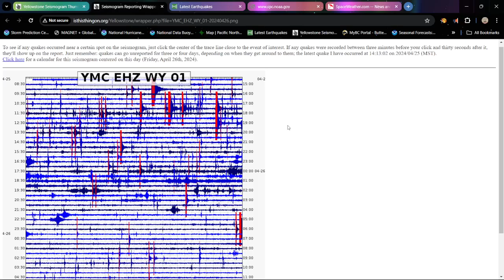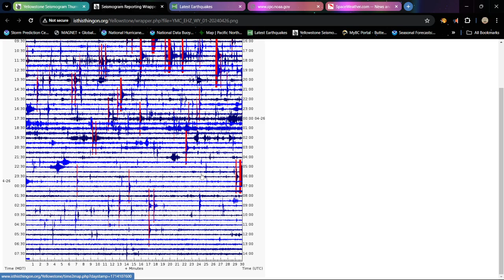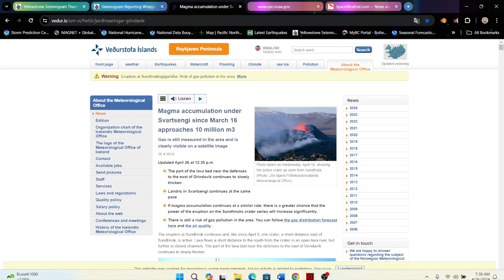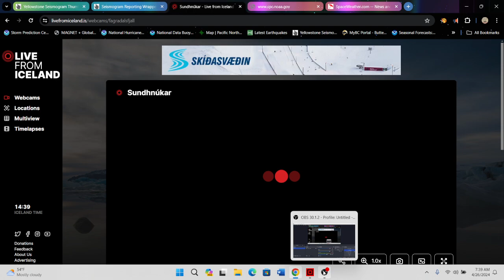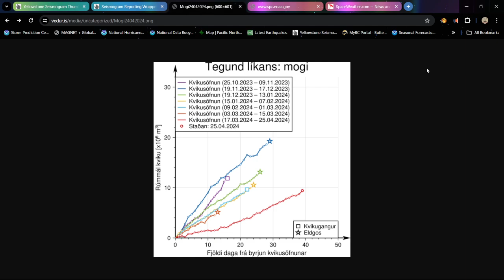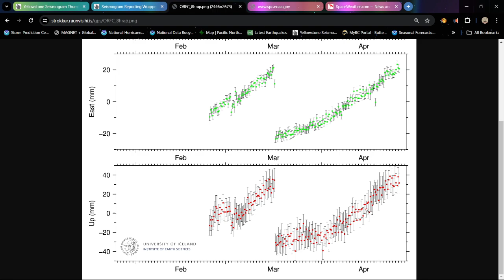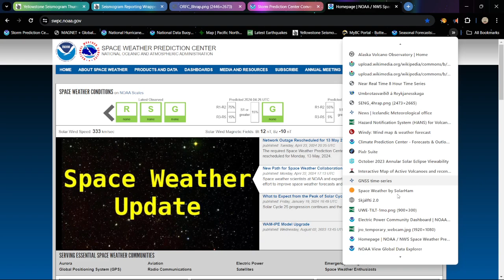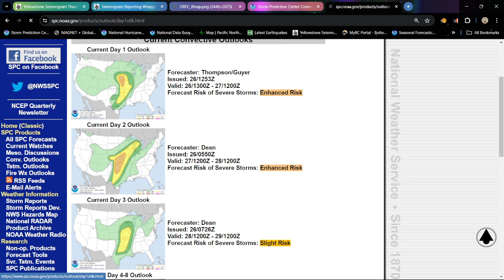Iceland Volcano continues to erupt with Elevated inflation in the region. Friday Earthquake update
While it continues to erupt at Sundhnúk, it is considered most likely that if there is an increase in magma flow, the magma will follow the open channel that now feeds the eruption and/or new fissures will open nearby. Because of this, the probability of an eruption without warning is still considered very high in area 3 (Sundhnúks crater series). All things being equal, the risk assessment is valid until April 30.

Solarham.net